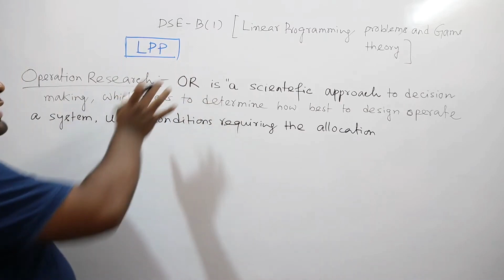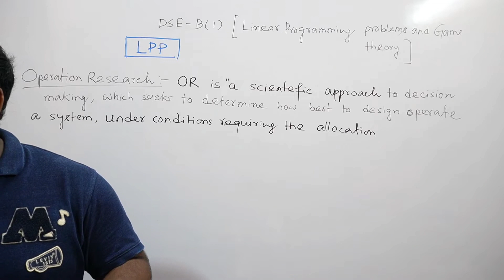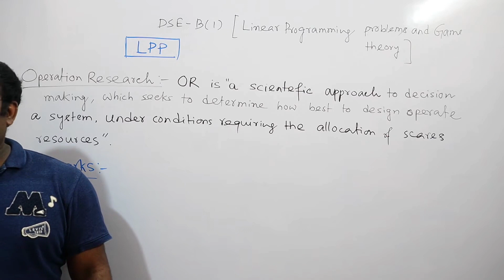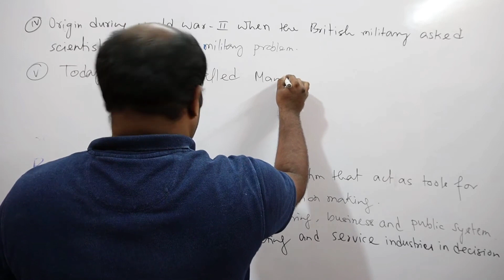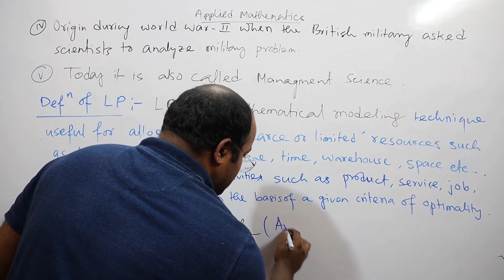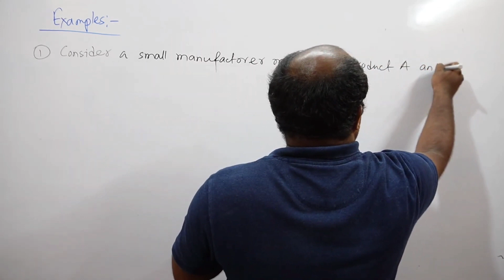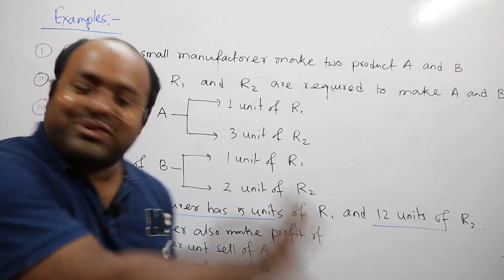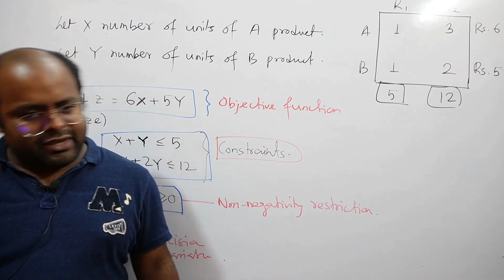Lpp Lecture # 01 ( 5th Sem ) | Operation Research | B.Sc Maths Major/Minor | All University(All Sem)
ALL SEMESTER ( ALL UNIVERSITY  )
SAFIQUL SIR

Teaches B.Sc Hons 1st Sem - 8th Sem ( Pure and Applied Mathematics).

B.SC. MATH MAJOR & MINOR

Coaching Centre Location:-

Amherst Street bus stop ( Near SEALDAH). KOLKATA ,WEST BENGAL